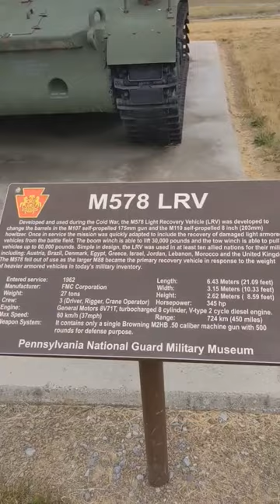Memories Of Hometown Heroics - M578 LRV Display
Today we return to Muir Airfield in Fort Indiantown Gap at the M578 LRV Display. This vehicle entered service in 1962 and was made to service the barrel changes in Howitzers but quickly, as the Cold War grew worse, became a Light Armored Vehicle Recovery. This essential piece of military hardware helped to do the dirty work and goes largely forgotten. Eventually it would be replaced by the larger more versatile M88. Remember, history is out there, my friends!!!